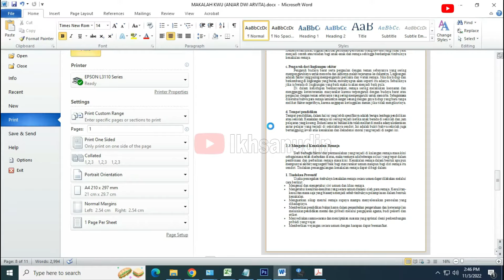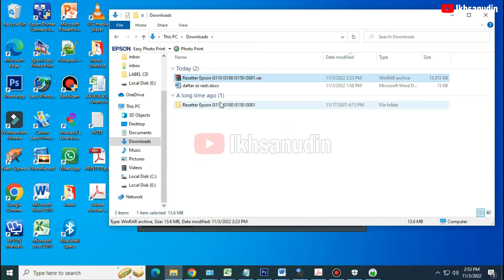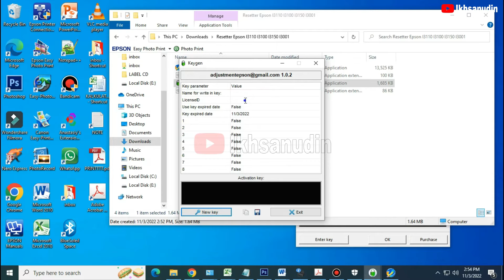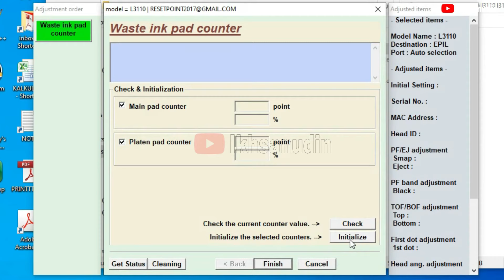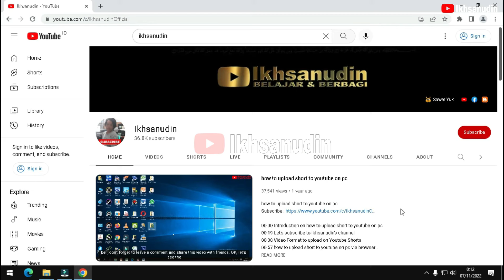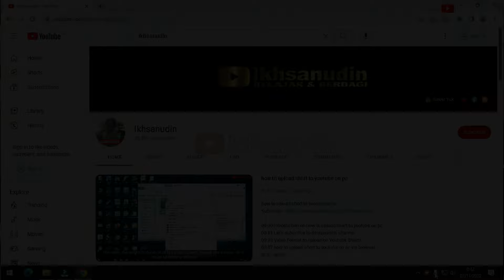printer epson l3110 lampu power tinta dan kertas berkedip bersamaan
printer epson l3110 lampu power tinta dan kertas berkedip bersamaan, tampil pesan "a printer's ink pad is at the end of its service life. please contact epson support"